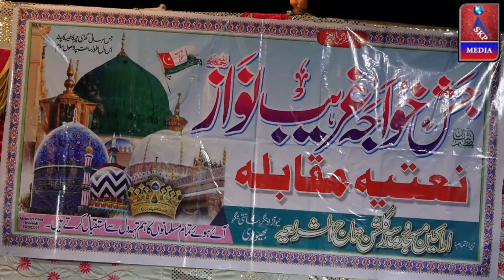Jasn-e Garib Nawaz,Masjid -o- Madarsa,Gulshane Tajushshariya,Shantinagar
***---VIDEO RECORDED & UPLOADED BY --"SKP MEDIA" "SADIQUE K.P"... 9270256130,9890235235,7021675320